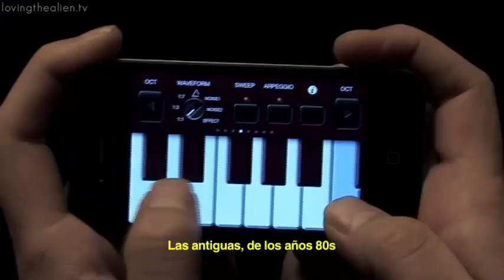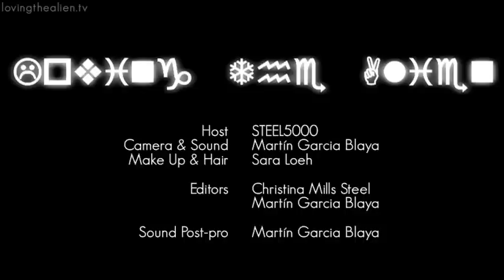Loving The Alien - 005 - Remute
Loving The Alien . episode 005 . Remute .

Denis Karimani is the man behind Remute, but who is the man behind the bag? Where did he come from? How do they work together? Do they get along? Find this out and more in this special episode of Loving The Alien. remute remute24 germanyhost: STEEL5000

Madrid.2010